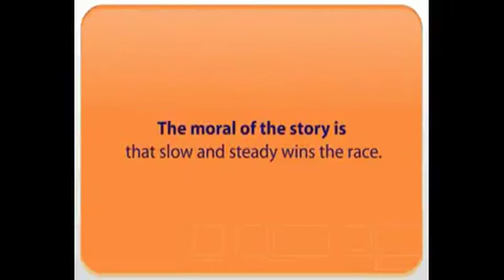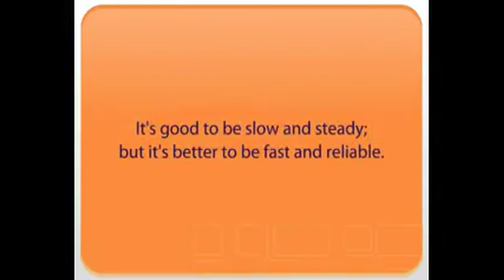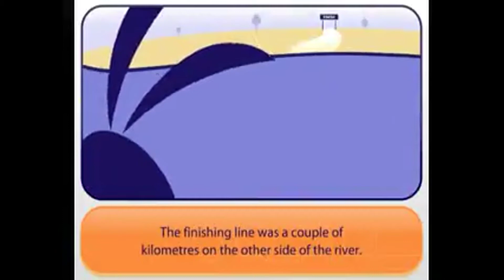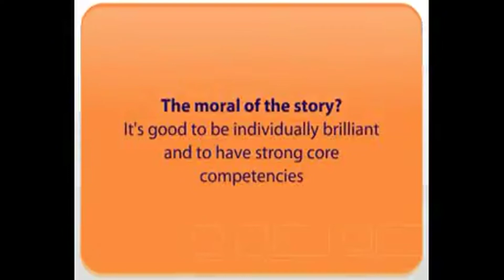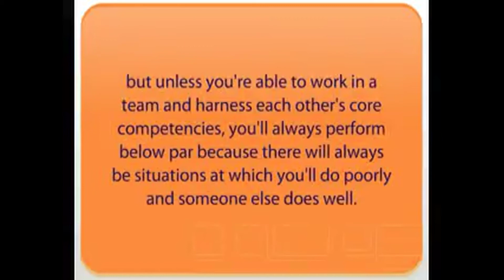May 16, 2014